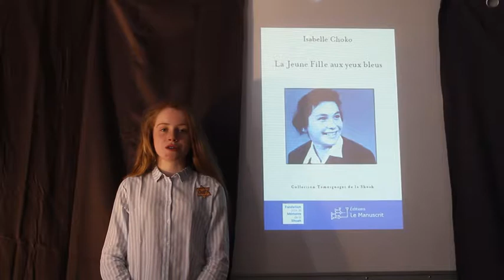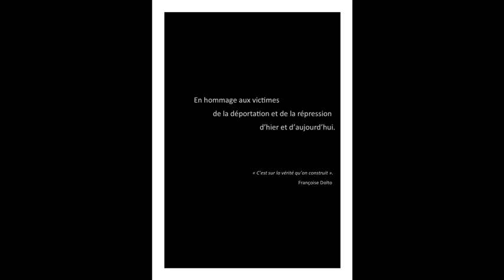Film Répressions Déportations